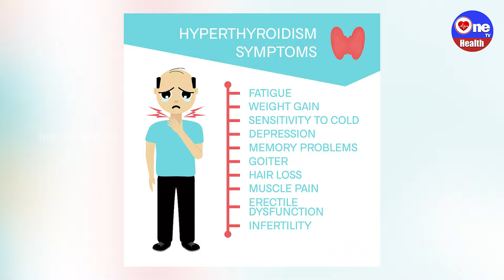థైరాయిడ్ నివారణకు తినవలసిన పధార్తాలు || 1TV HEALTH